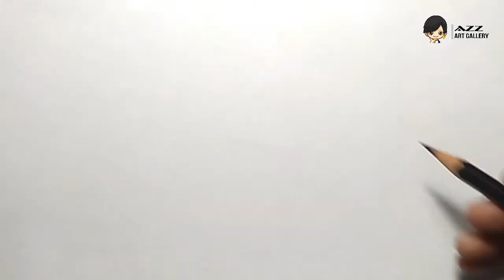How to draw Cute Star for kids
How to draw a Cute Star for kids,

Learn to draw a Cute Star for kids easily and step by step,
Enjoy this easy drawing tutorial..